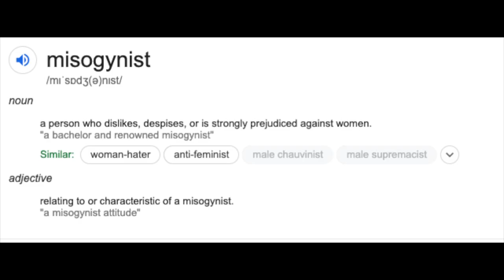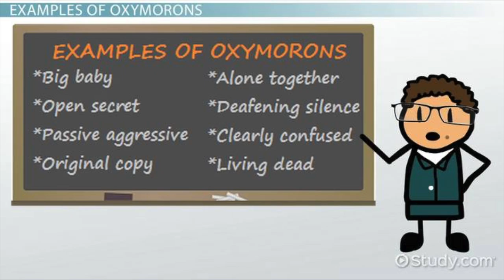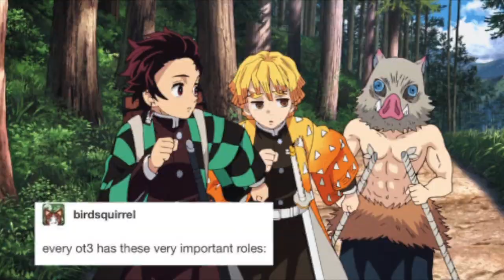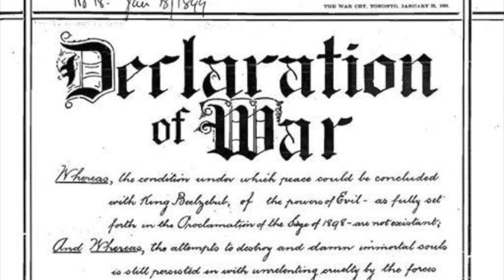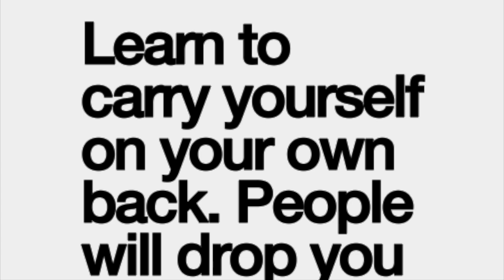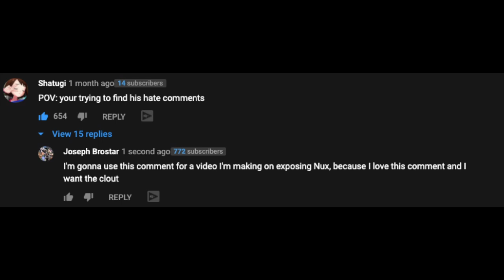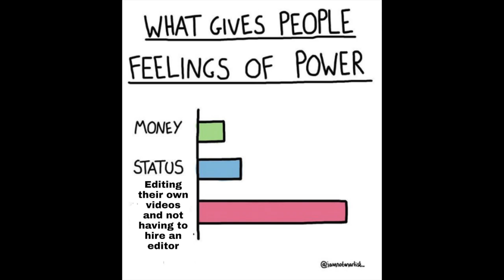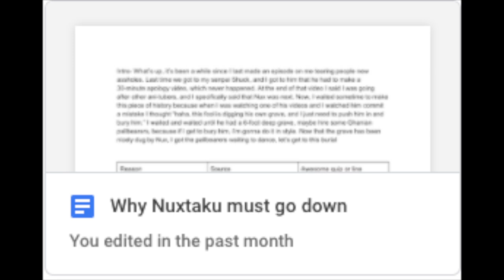Exposing Nux Taku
Call me Kratos, because at this point, I'm taking on Gods. I finally did it! I outflexed him, I outflexed the Nux. I did take my sweet time with this and I'm sorry for not having uploaded anything for the past two weeks. I had some flexing to do. And I came prepared, as down below will be a link to a document outlining this whole process. Thank you for investing your time in this F-Tier video. Let's get to flexing.

Remember to stay weird, fam. Nux is gonna have my head after I said this.

Timestamps:

0:00 Introduction
1:31 His claims to being a man of culture are lacking
2:13 What happened to calling Hen Tie "Zuckerberg"?
2:50 Said Bionicles sucked before Bionicle Dio was a thing
3:49 His favorite character in FMA is Greed, who's not for equal rights equal fights
5:54 Prefers SIMP Zenitzu to Chad Inosuke
9:25 He claims Digimon is the best Isekai
10:58 Thinks that doing YouTube is a job
12:41 Has completely unjustified hate for Sakura
14:27 Made a video about why Deku sucks, then took it back
16:02 Uses clickbait to trick his audience
17:48 Hires an editor, therefore his videos aren't genuine
18:46 Is dirty AF
20:34 Where's "No One Understands Zoro"?
21:11 Thank you/ Conclusion
22:19 Click here to see Dio give Nux the L